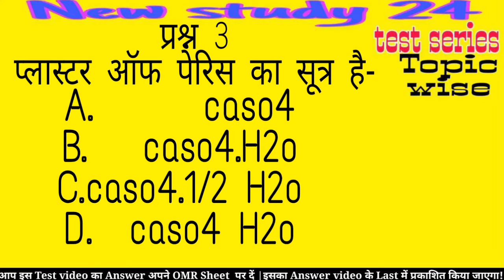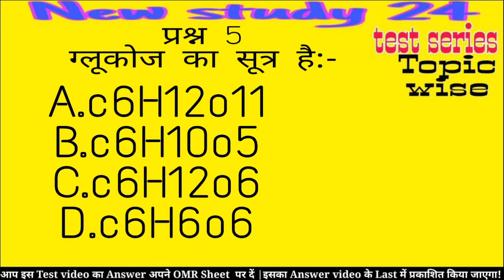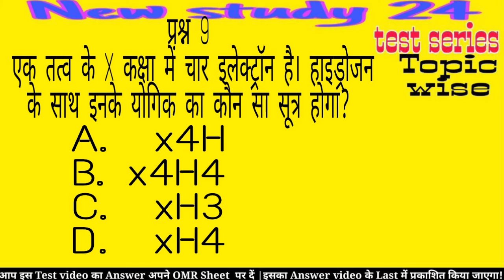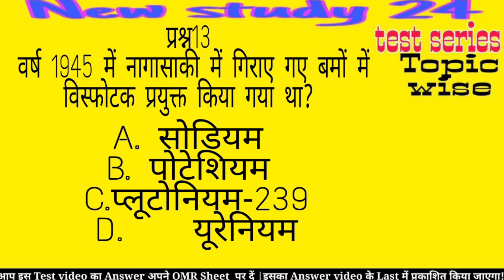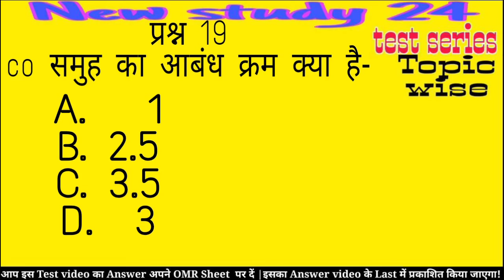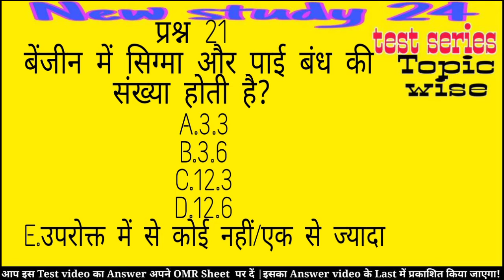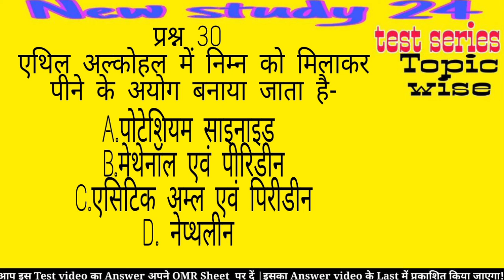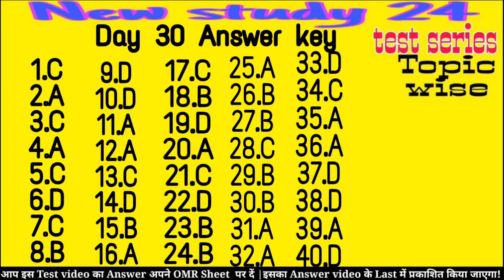Inorganic Chemistry : कार्बनिक रसायन| Carbon Chepter| BPSC | 67th BPSC | BPSC 2021Important Question